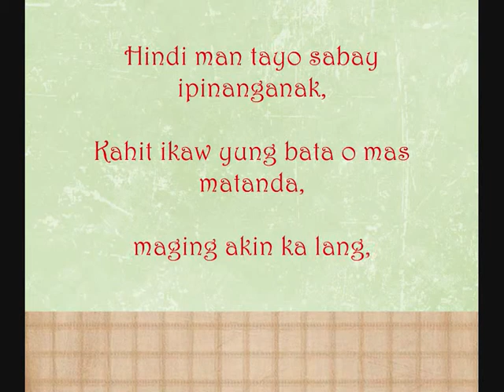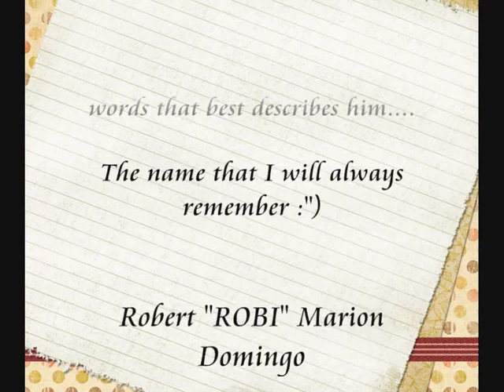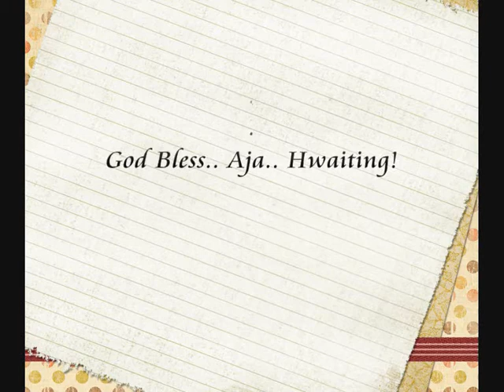Robi Domingo - Lagi (RobiFever)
Song: Lagi-Kiss Jane